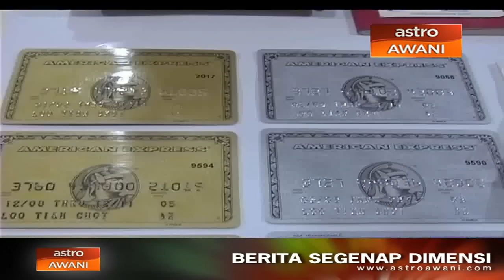Gen Y Malaysia hidup dalam tekanan kewangan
Generasi Muda (Gen Y) menghadapi tekanan kewangan yang tinggi sejak di peringkat awal.

Menurut kajian terbaru Institut Kewangan Asia (AIF), ini susulan ramai daripada mereka hidup melebihi pendapatan dan terperangkap dalam perbelanjaan mengikut emosi.